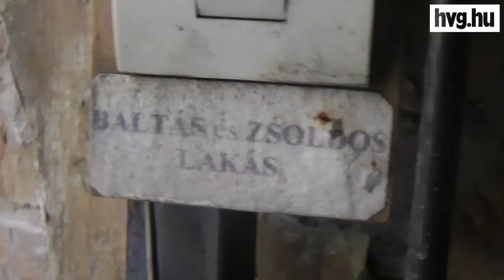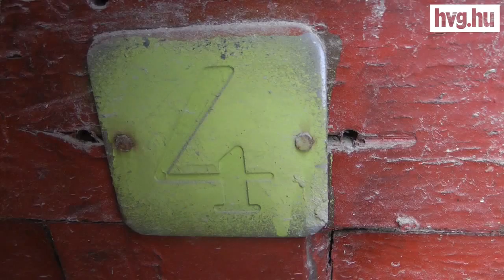Házfoglalás a Csányi utcában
A Város Mindenkié csoport aktivistái az üresen hagyott ingatlanok hasznosításáért demonstrálnak a VII. kerületben.